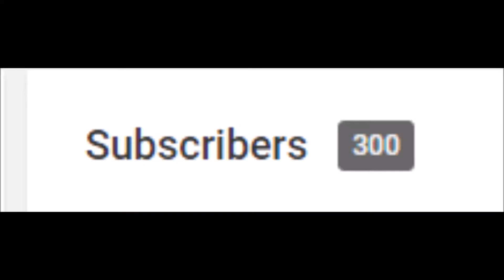OMG 300 SUB SPESH COMING OUT SOON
THIS RANDOM PERSON THAT SUBBED TO ME IS FREEKING ME OUT THERE YOUTUBE NAME IS FREEKING SCARY ITS SCETCHY GET THEM TO UNSUBSCRIBE